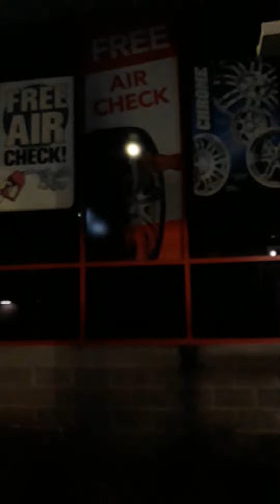Time for Accomplishments